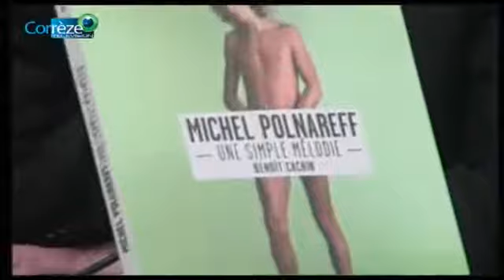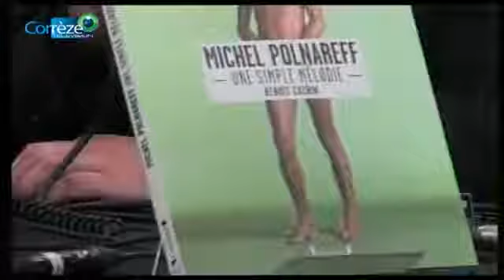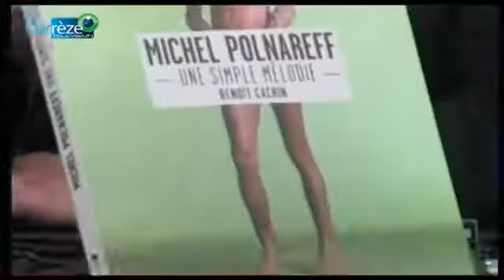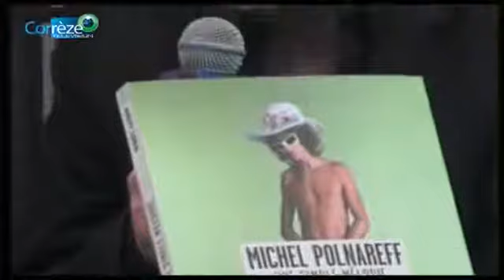BENOIT CACHIN🎭🤥NE SE TIRE JAMAIS UNE BALLE DANS LE PIED !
***LE MONSIEUR "Benoît Cachin" N'EST PAS SI COOL QU'EN RADIOS OU EN TV DANS LA VIE...***

(C'est un égoïste qui ne souhaite pas se tirer une balle dans la pied !
Il s'exprime bien ainsi lorsqu'il barre la route aux gens pour les empêcher de s'adresser artistiquement et directement vers une adresse.
Beaucoup d'Artistes se font dupés par cet homme qui est l'inverse de loyale dans leur dos !!!
Ses privilèges il ne les mérite pas je pense...)

UNE PERSONNE TRES CONNUE SERA MISE AU COURRANT DE VOTRE SALE ATTITUDE...🦆🦆🦆🦆...🎯

TRES DECUE PAR CE GENRE D'ATTITUDES MALSAINES QUE J'OSE ENFIN DENONCER PUBLIQUEMENT EN 2022 !

"Je préfère des fois laisser exister des choses publiquement que dans le silence, car c'est un moyen d'informer l' incrédulité des gens !"